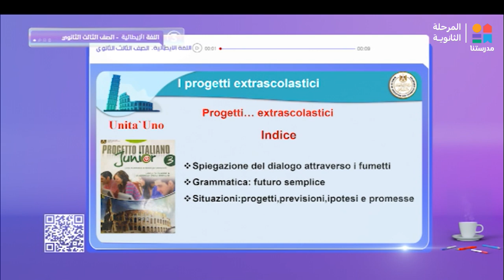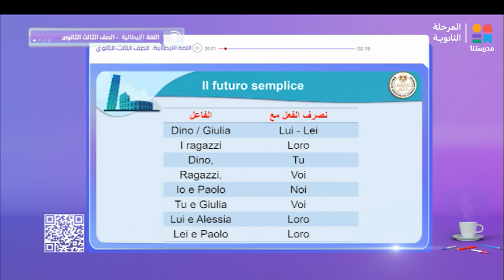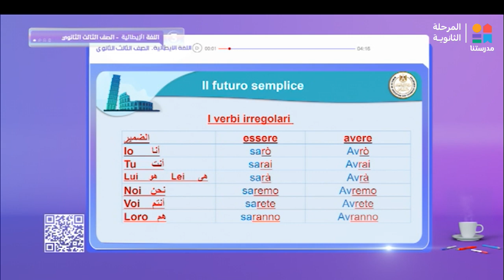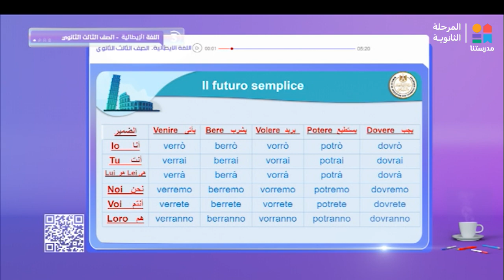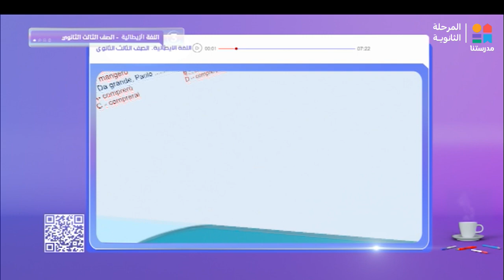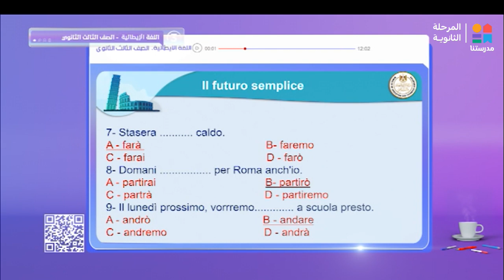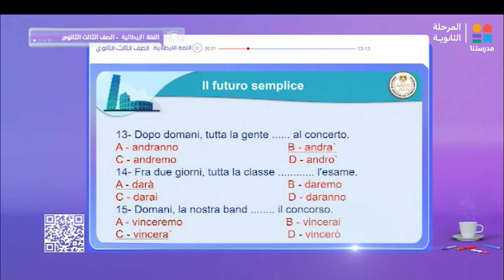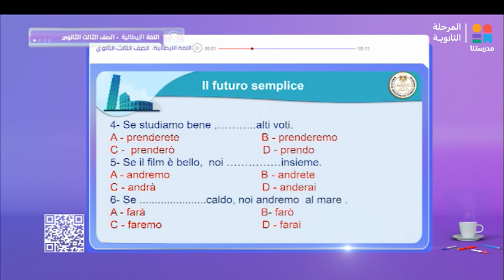اللغة_الإيطالية | unit 'uno " l progetti extrascolastici - p2 " | الصف الثالث الثانوي